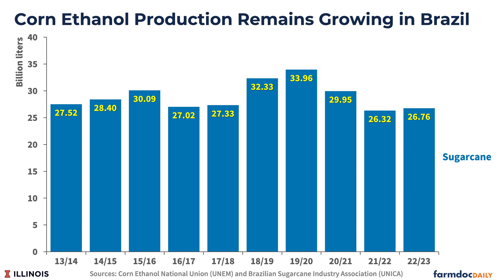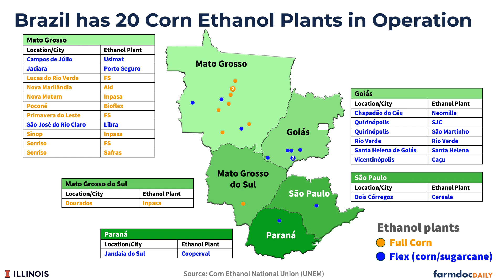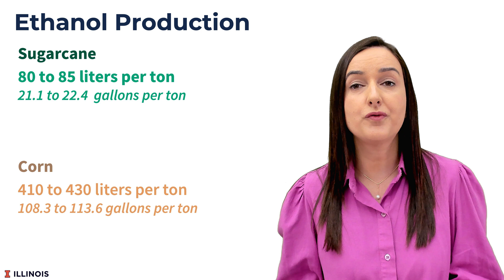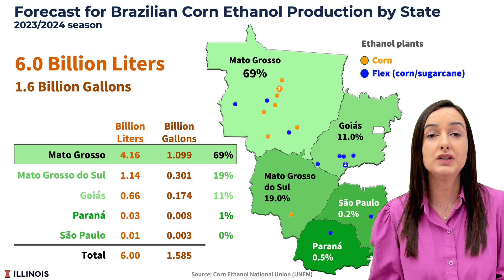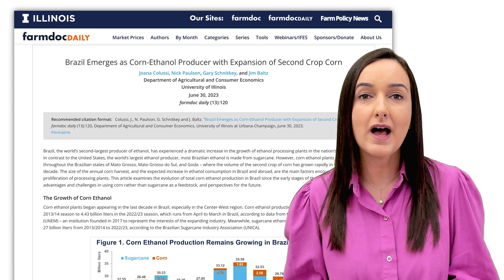Second-Crop Corn Fuels Brazil's Ethanol Boom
Join Joana Colussi as she explores the fascinating growth of corn-ethanol processing plants in Brazil, with a deep dive into the key factors such as the rise of safrinha corn. Learn about the increasing capacity and efficiency of these facilities, the role of both domestic and international partners, and the benefits and challenges of corn versus sugarcane in ethanol production.

Colussi, J., N. Paulson, G. Schnitkey and J. Baltz. "Brazil Emerges as Corn-Ethanol Producer with Expansion of Second Crop Corn." farmdoc daily (13):120, Department of Agricultural and Consumer Economics, University of Illinois at Urbana-Champaign, June 30, 2023.